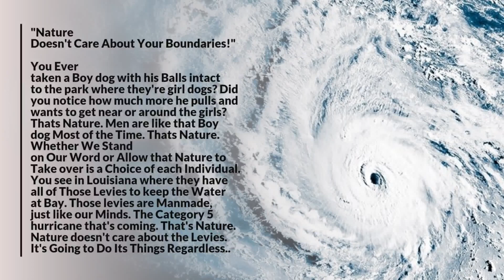"Nature Doesn't Care About Your Boundaries!" You Ever taken a Boy dog with his Balls intact to the…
You Ever taken a Boy dog with his Balls intact to the park where they're girl dogs? Did you notice how much more he pulls and wants to get near or around the girls? Thats Nature. Men are like that Boy dog Most of the Time. Thats Nature.
Whether We Stand on Our Word or Allow that Nature to Take over is a Choice of each Individual.
You see in Louisiana where they have all of Those Levies to keep the Water at Bay. Those levies are Manmade, just like our Minds. The Category 5 hurricane that's coming. That's Nature. Nature doesn't care about the Levies. It's Going to Do Its Things Regardless..